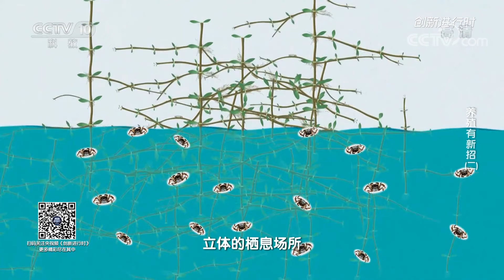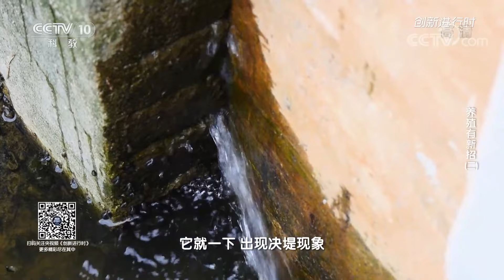《创新进行时》 20210614 养殖有新招（二）| CCTV科教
本期节目主要内容： 金秋时节，北风渐起，江苏省水网最密集的地方，大闸蟹整装待发，去往全国各个地方。作为盛产河蟹的江苏省，泰兴市多以沙土为主，存不住水，养螃蟹需要水草，但池塘的水草活不了太久就死亡干枯，这可急坏了当地最大的养殖户余承波，几度周折，余承波终于请到了上海海洋大学副教授马旭洲来帮助. 更多精彩，敬请收看。（《创新进行时》 20210614 养殖有新招（二））